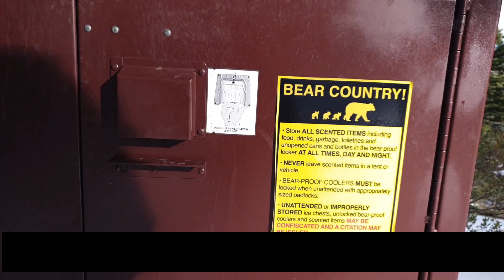Challenge #4 Próbálj meg nyugodt maradni !!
Ha bármilyen megjegyzésetek, véleményetek van, akkor írjatok nekünk a komment szekcióban vagy email címünkre! :)